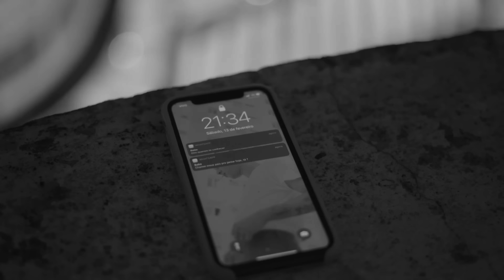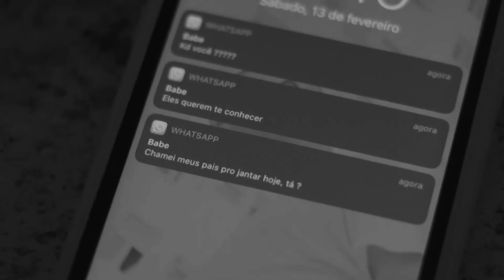06. Jean Tassy - Se Eu Me Apegar ft SPVIC e Don (Prod. Iuri Rio Branco)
Vozes por Jean Tassy, SPVIC e Don
Produção Musical por Iuri Rio Branco
Guitarra por Gianlucca Azevedo
Mix e Master por Cesar Pierri
Direção Visual por Sabrina Destefani
Roteiro por Jean Tassy e Sabrina Destefani
Pós, Cor e Finalização por André Iosolini e Matheus Miglionico
Captação por Kelvin Thiago e Hugo Tomaz

Letra:

Jean Tassy

Queime baby
Meio que te encontrei
Ter que te agradar
Me faz bem
Que que eu ando fazendo aqui
No company
Entre amores empresariais
Só quero companhia
Anel no dedo não
Eu trabalho demais
Te entrego o coração
Sem conhecer teus pais
Se eu me apegar
Fu** fu** f**

SPVIC

Fui estúpido,
Só o bom flow
como minha ID
De SP pra LA,
De primeira classe
Ah fi,
4 anos atrás em nova york
Rash,
Comprando disco,
Gravei no Brooklyn
Shotout joey, chris, Niko
Que virtude
Melhor que a lembrança
É contar pra essa juventude
Como plenitude
Ou não planejar
É virtude
A certeza de quem fala
Fortuna pra quem escute

Jean Tassy

Queime baby
Me faz bem
No company
Entre amores empresariais
Só quero companhia
Eu trabalho demais
Fu** fu** f**

Don

Seu corpo me alucina
E eu te chamo de baby
A vida não passa
E hoje to com sede
Me avisa que na praça
Rola um jazz que me convém
Vamos pra um bar,
Faço um rap que te envolve
Foi o contato
E seu beijo que me envolvi
Fala mais alto
Que de fora nem vão te ouvir
E hoje eu tô chato mas garanto
Que vai curtir
Vim no compasso
Que contigo só me envolvi
Fiz o convite só aceita,
Faço desse jeito porque lembrei da receita
Minha malandragem
Só no verso me respeita
Eu vim de um quadrado
Mas respeita minha história !
Fé pra tudo, pega mala e vamos embora
E eu confuso se você quer vir,
Quanto mais tempo desejo você agora,
Vim de tão longe pra te ver sorrir

Jean Tassy

Queime baby
Me faz bem
No company
Entre amores empresariais
Só quero companhia
Eu trabalho demais
Fu** fu** f**

Queime baby
Me faz bem
No company
Entre amores empresariais
Só quero companhia
Eu trabalho demais
Fu** fu** f**